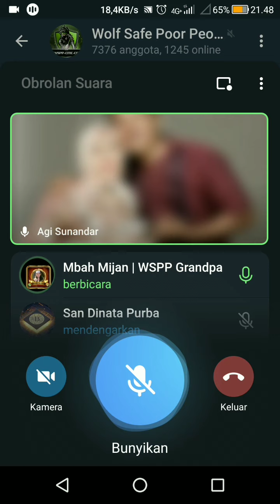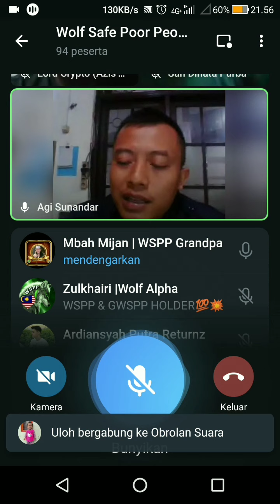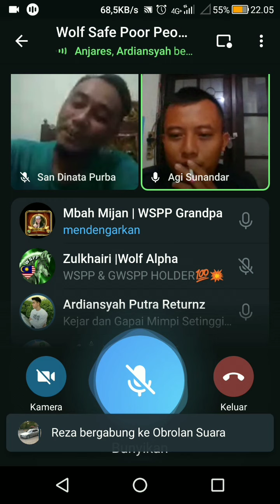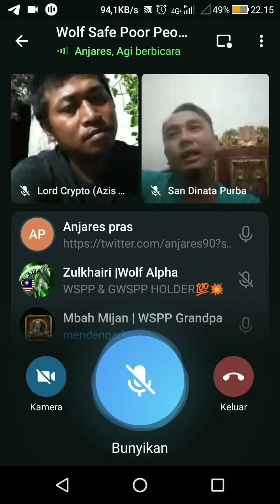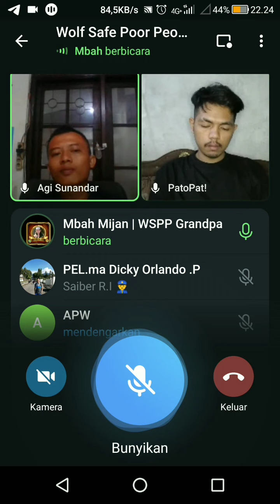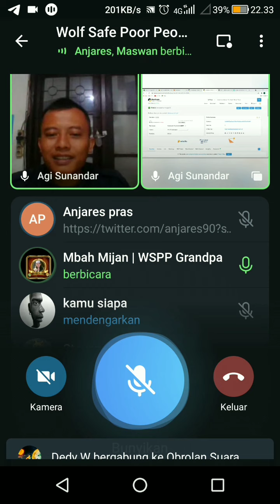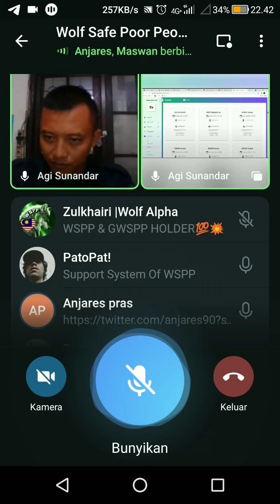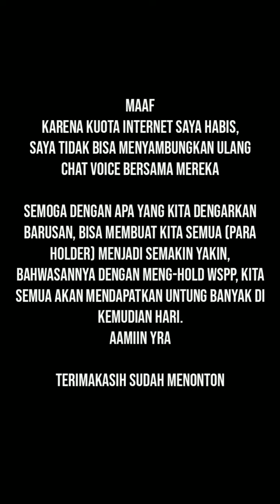SIMAK OBROLAN SERU BARENG HOLDER WSPP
Obrolan seru para holder WSPP bareng TIM WSPP..
(Data Voice chat: 25 Agustus 2021)
Silahkan tonton dan simak dengan baik ya bosquh,, agar kalian faham project project apa saja yang akan dijalankan oleh tim WSPP,, disamping itu kita bisa sambil mmpelajari ilmu yg ada di dalam isi videonya..
salam cuan,,